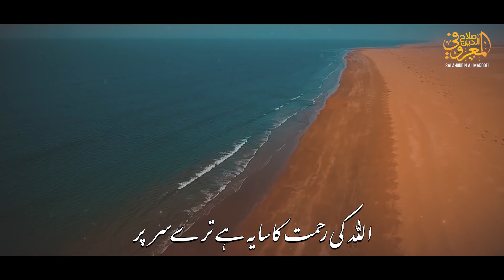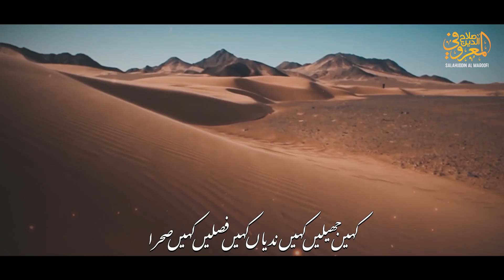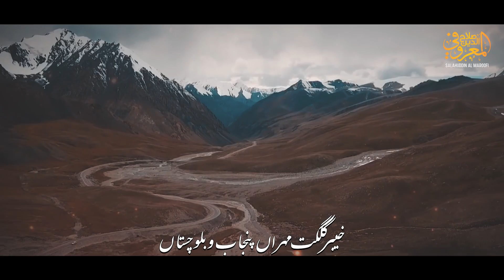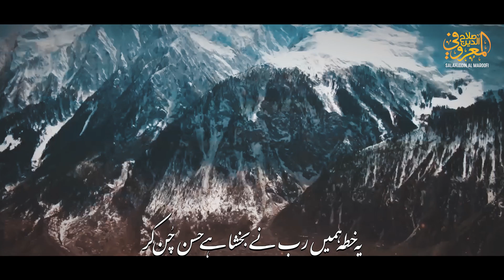Motivational Track | Pyara Pakistan | Salahuddin Al Maroofi | 14 August Special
independence day
Artist: Salahuddin Al Maroofi
Lyrics: Hasan Rasheed
Audio: TSD
Production: Salahuddin Al Maroofi

Copyright Note:
All rights of the audio and video production are reserved for Salahuddin Al Maroofi Official. Hence, it's not permissible to re-uploading without our permission. However, you may share this production on Social Media platforms.